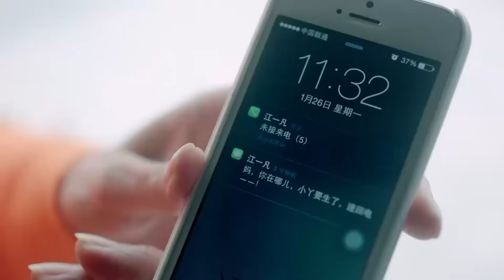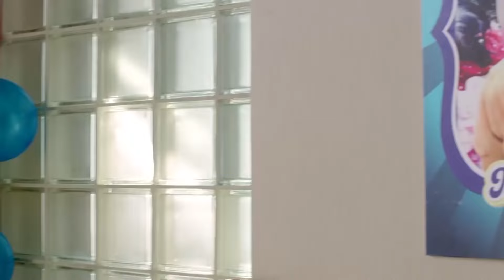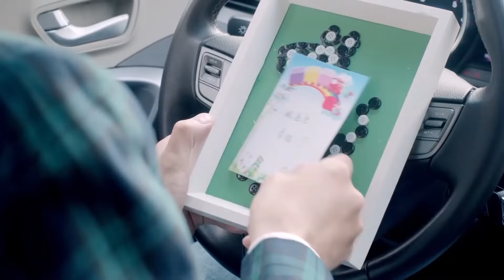出軌丈夫帶著小三一起為兒子過生日，不料兒子難過的大哭還逃走了 💕 中国电视剧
JHYJXDD